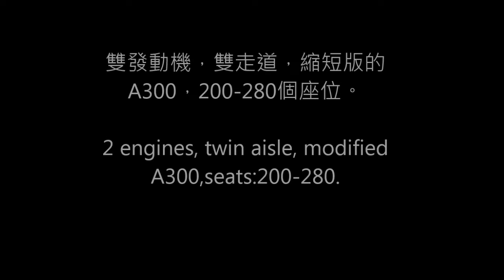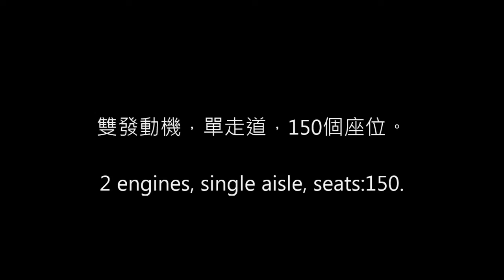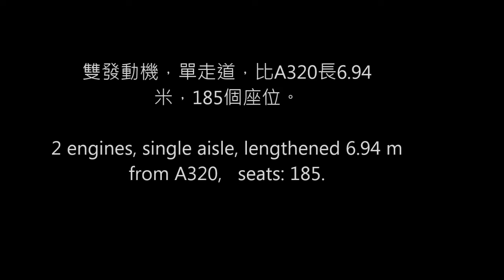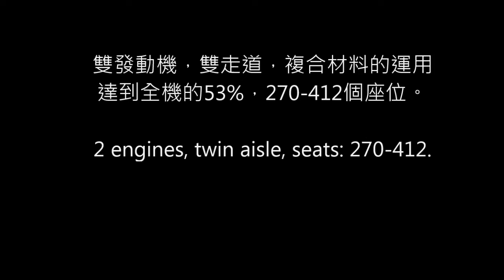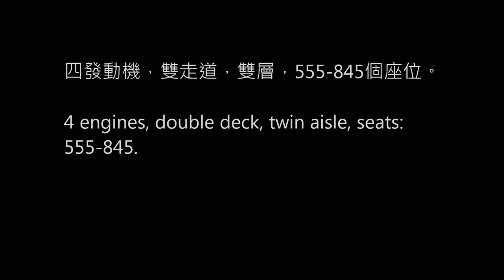空中巴士型號介紹 Airbus Product list: A300/ A310/ A318/ A319/ A320/ A321/ A330/ A340/ A350/ A380